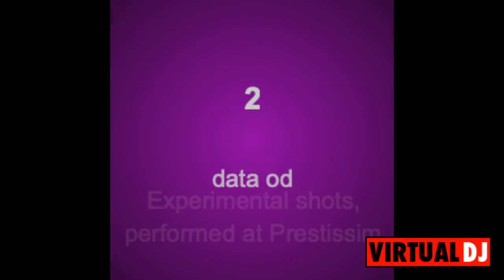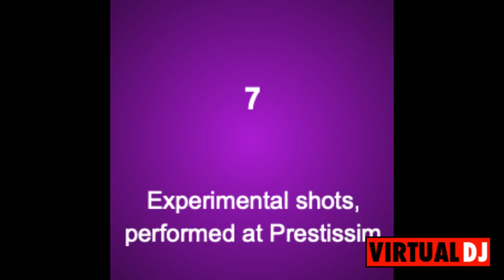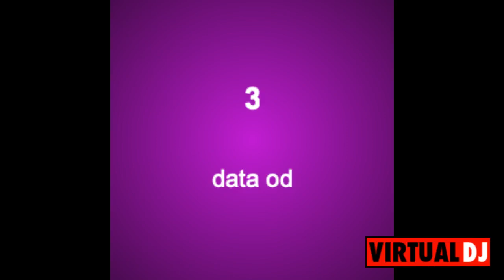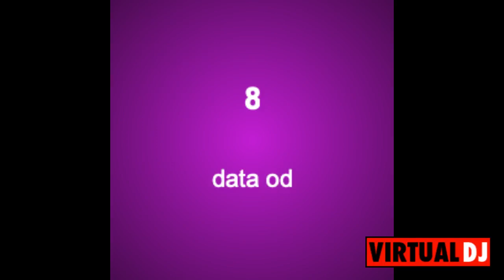data wave genra